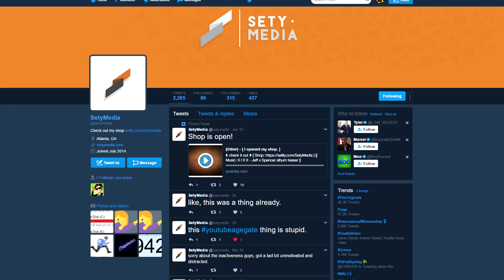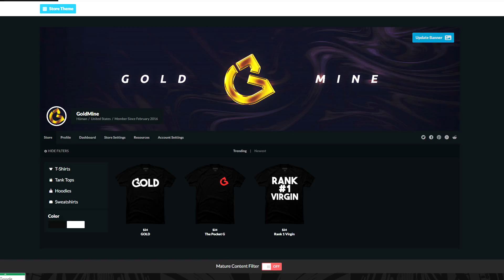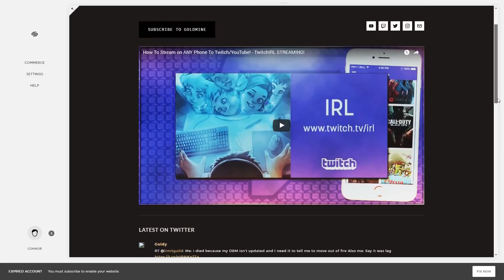HUGE ANNOUNCEMENTS!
su c c